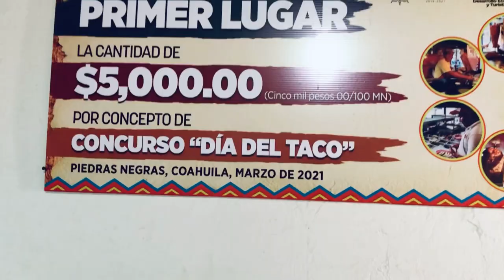Cual es el mejor taco en Piedras Negras?